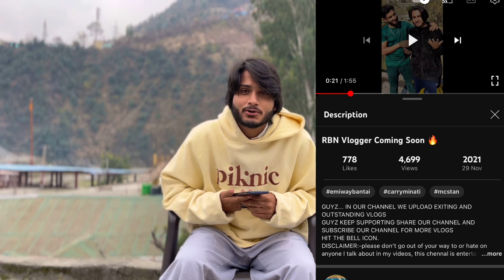My 2nd Vlog 💔| Memories Of My Old Channel 🥺